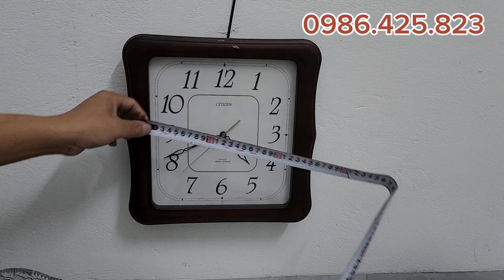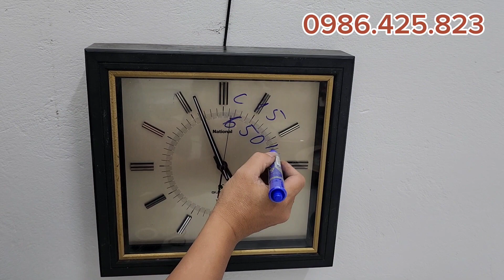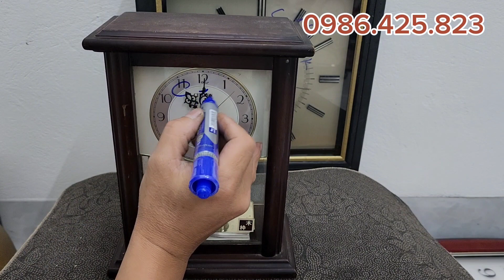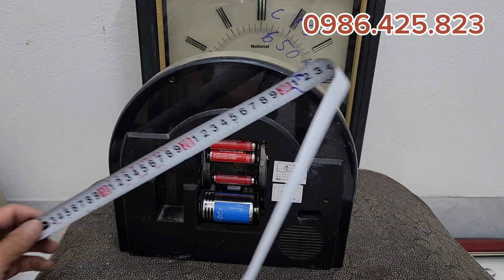Tiếp tục thanh lý lô đồng hồ Nhật Bãi ( clip ngày 29/10)